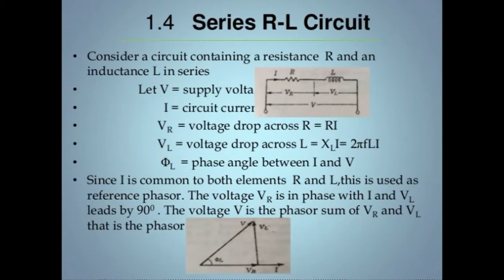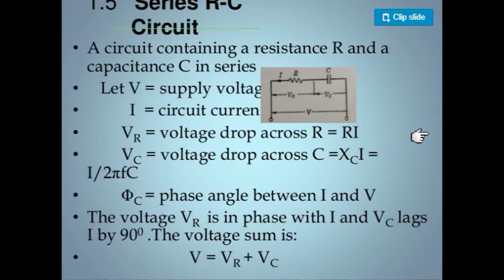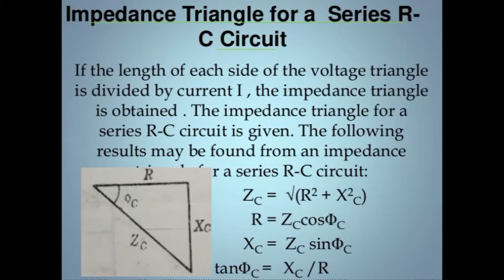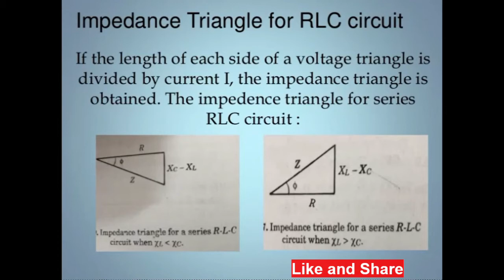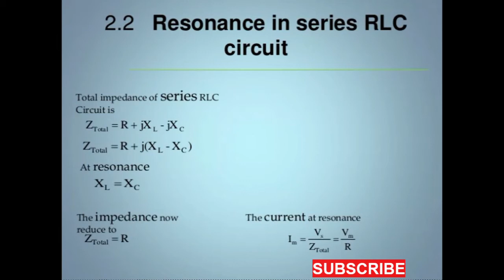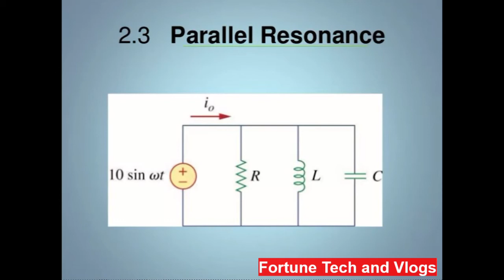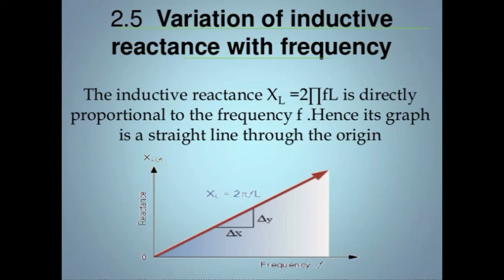Electrical Basics - Alternating Current Circuits//AC Circuits (Part-2)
This video describes about Alternating current Circuits in Basic Electricity and will be helpful for the students and beginners who wish to learn Electrical Engineering.